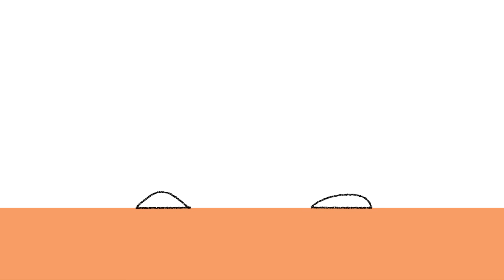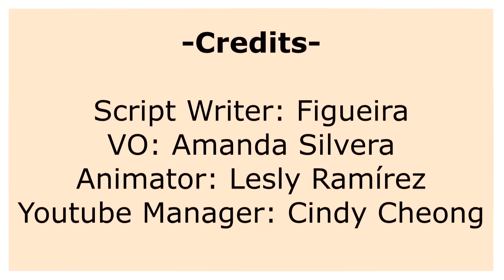10 Signs You've Found Your Twin Flame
Do you believe in twin flames? Have you met your twin flame? Whether or not you are familiar with the concept of twin flame or twin souls, in this video, we want to share some of the twin flame signs. Even though, twin flame is not psychologically supported by science, we thought it'd be an interesting topic to cover in the realm of relationships. Hope you find this video helpful.

Credits
Script Writer: Figueira
VO: Amanda Silvera
Animator: Lesly
YouTube Manager: Cindy Cheong

What other topics would you like us to cover next?